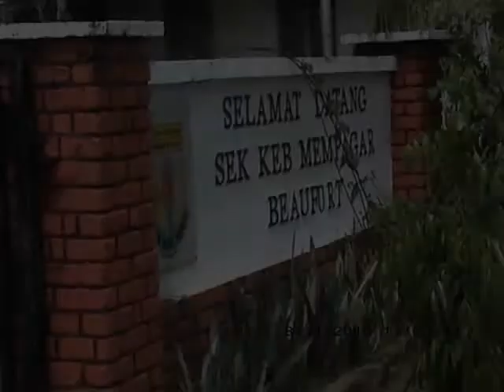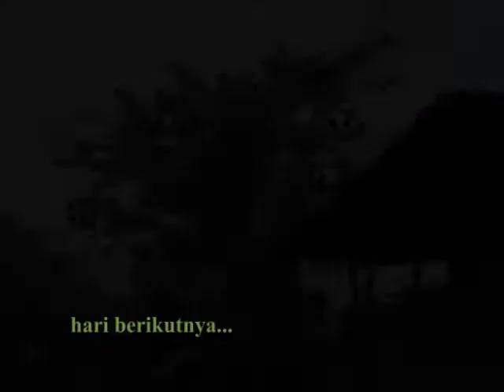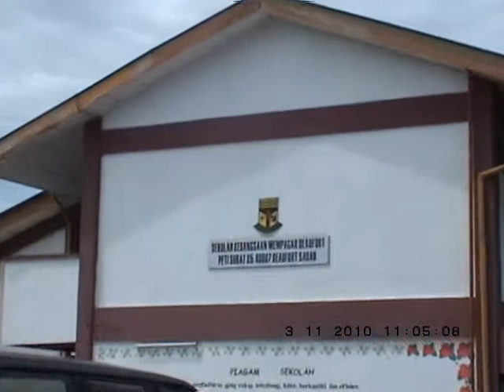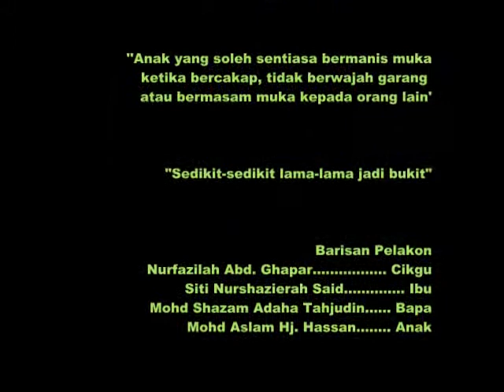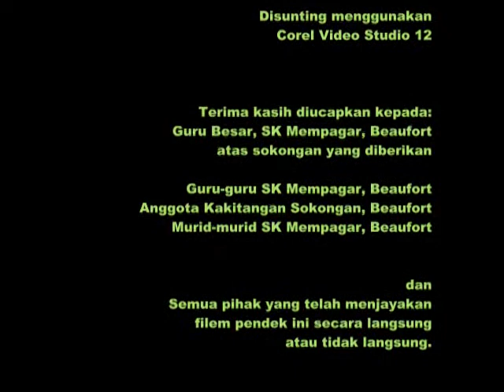Filem Pendek SK Mempagar : Amalan Menabung Menjamin Masa Depan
Sebuah filem pendek dari SK Mempagar, Beaufort Sabah. Pelakon terdiri dari murid sekolah SK Mempagar.

Tajuk: Amalan Menabung Menjamin Masa Depan